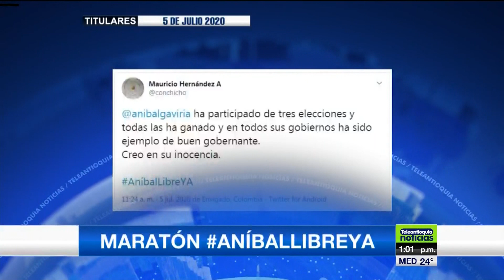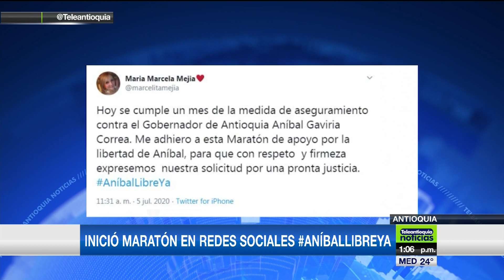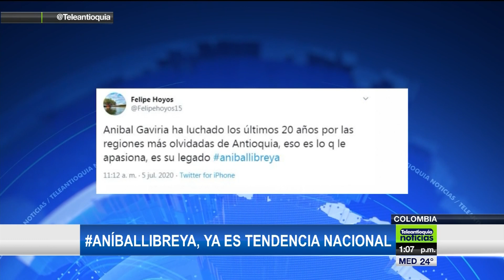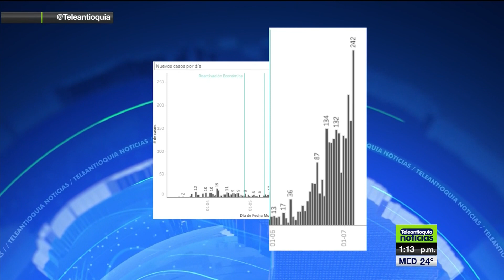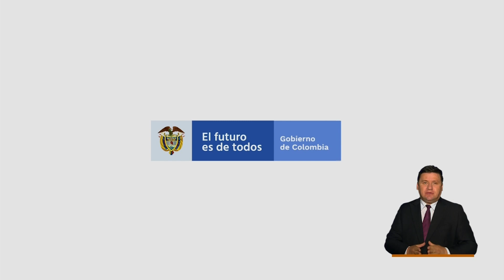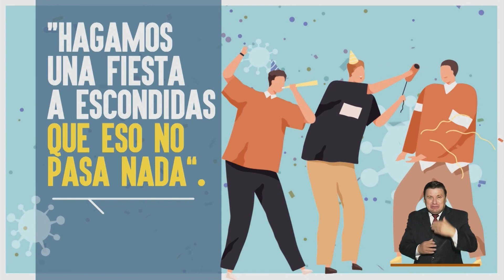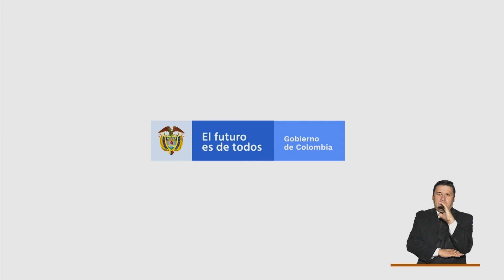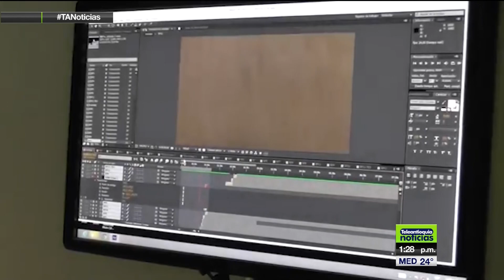Teleantioquia Noticias – domingo 5 de julio de 2020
Policía decomisa 600 kilos de cocaína en Urabá  l Imparten mil comparendos por no acatar norma l Denuncian aumento de robos en vía a Caldas l Buscan vacunar a 135 mil mascotas en Antioquia l